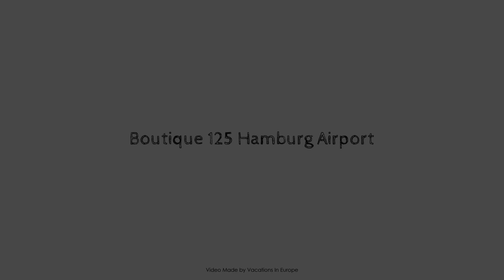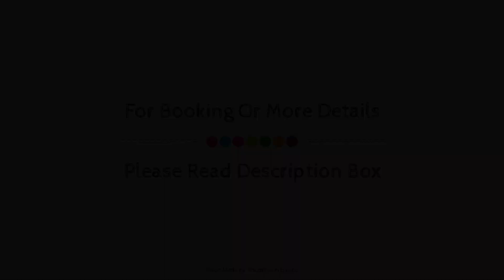Boutique 125 Hamburg Airport, Germany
About Property:
Stop at Boutique 125 Hamburg Airport to discover the wonders of Hamburg. The property offers a high standard of service and amenities to suit the individual needs of all travelers. Free Wi-Fi in all rooms, ticket service, wheelchair accessible, 24-hour front desk, facilities for disabled guests are on the list of things guests can enjoy. Guestrooms are designed to provide an optimal level of comfort with welcoming decor and some offering convenient amenities like flat screen television, carpeting, clothes rack, linens, towels. The property offers various recreational opportunities. A welcoming atmosphere and excellent service are what you can expect during your stay at Boutique 125 Hamburg Airport.
Searching For
1. Boutique 125 Hamburg Airport
2. Boutique 125 Hamburg Airport Virtual Tour
3. Boutique 125 Hamburg Airport Rooms
4. Boutique 125 Hamburg Airport Amenities
5. Boutique 125 Hamburg Airport Videos
6. Boutique 125 Hamburg Airport Offers
7. Boutique 125 Hamburg Airport Deals
Audio Credit:
Track Title: Reasons To Hope
Artist: Reed Mathis